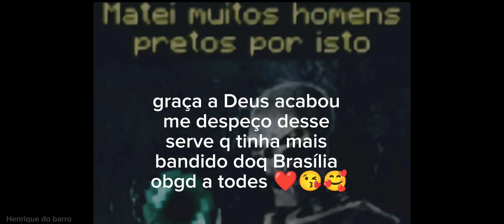Graças a Deus acabou...🙏